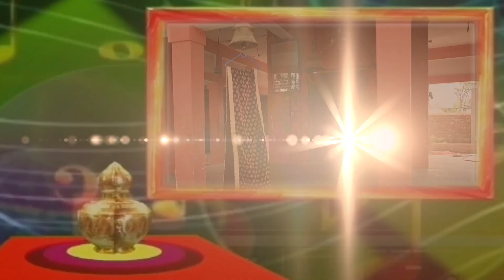Rabindra Weds Aalika 2080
Things Done
Kantipur Digital Colour Lab
Bardibas 1, Mahottari, Nepal